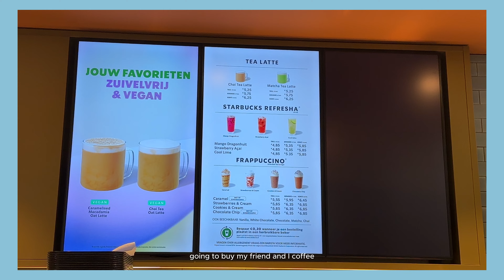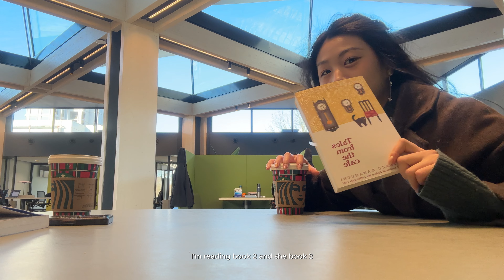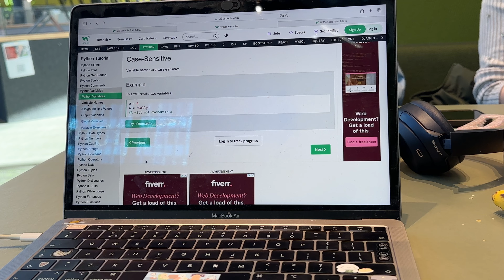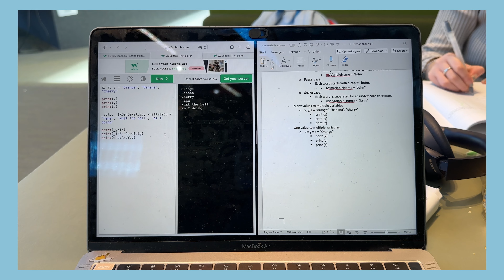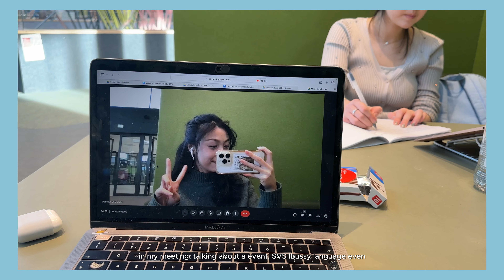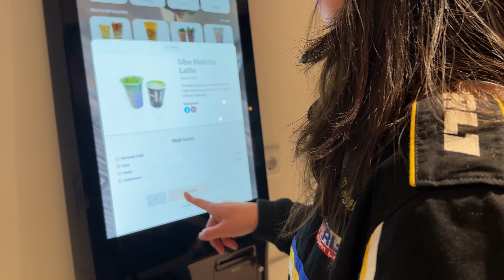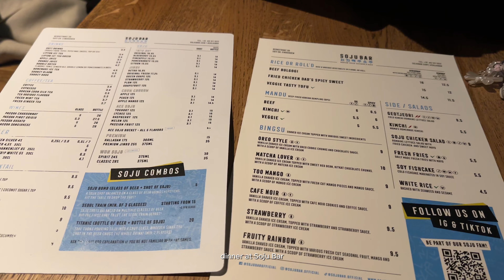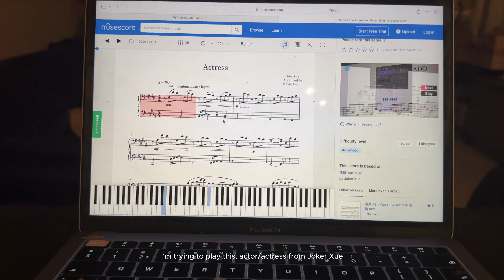Living Alone Vlog in Amsterdam | Weekend in Eindhoven TU/e | Trying out coding/Python💻 | Friends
- About Me -
My name is Neon. I'm a student at the University of Leiden in The Netherlands. I'm living alone in Amsterdam and I really like it! On my channel, you will see videos about my life🌱